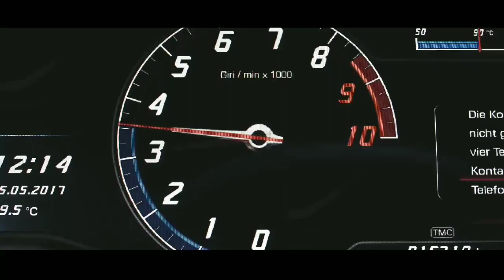Whatsapp Status / Perfect Scene / Sama Blake